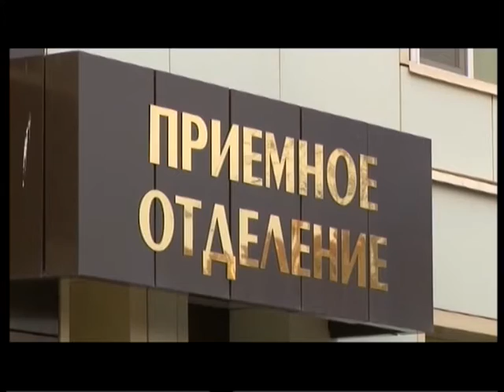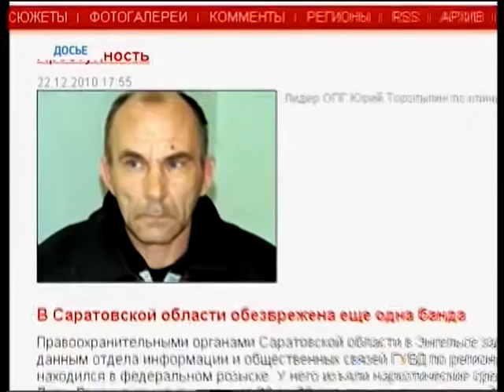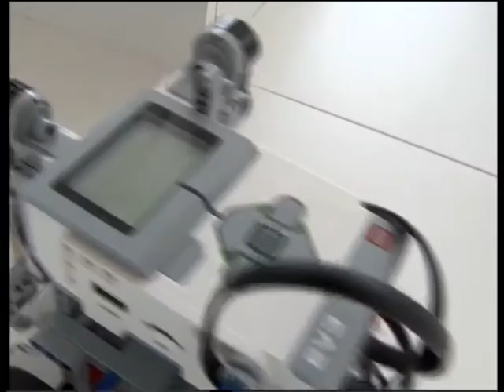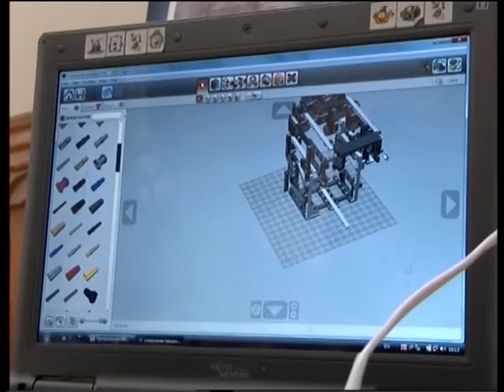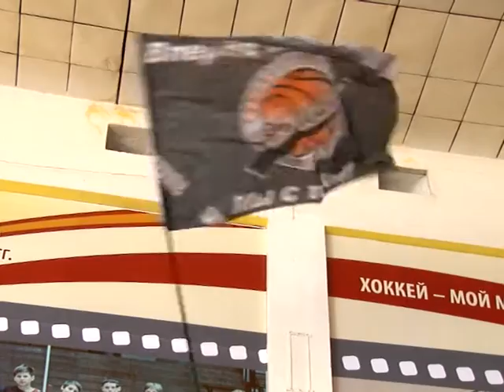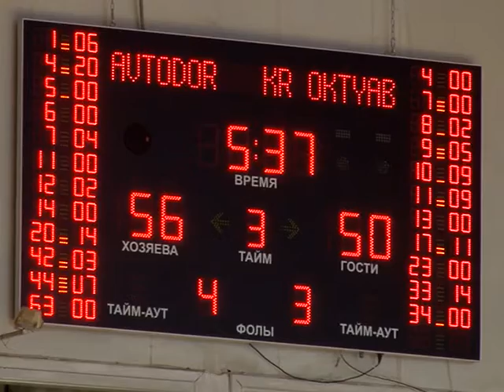Саратов Сегодня - 30 марта 2015